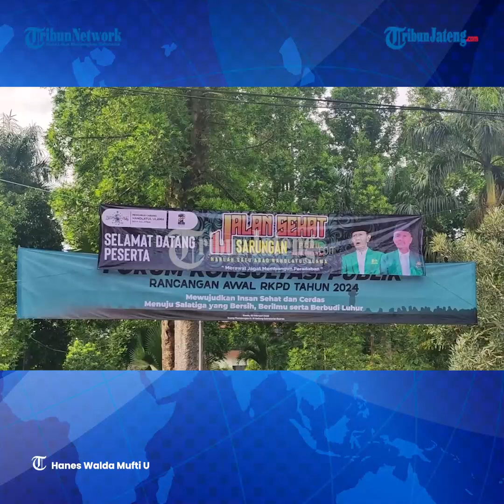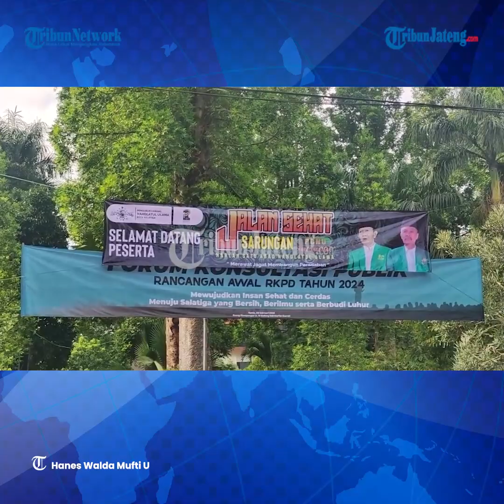Unik, Jalan Sehat Bersarung di Salatiga Lestarikan Gaya Berbusana NU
Sebanyak 10 ribu peserta dari berbagai daerah ikut meramaikan jalan sehat bersarung di Kota Salatiga.

Rute jalan sehat bersarung ini dimulai dari Pemkot Salatiga – Jalan Sukowati – Jalan Pemotongan – Alun-alun Pancasila.

Jalan sehat ini dalam rangka memperingati kelahiran NU yang sudah berjalan satu abad.

PCNU Kota Salatiga, Zaenuri mengungkapkan sejak berdirinya NU selalu memberdayakan masyarakat untuk memakai sarung.

Serta memakai sarung merupakan tradisi berbusana ala NU.